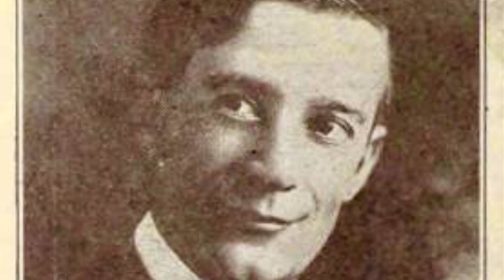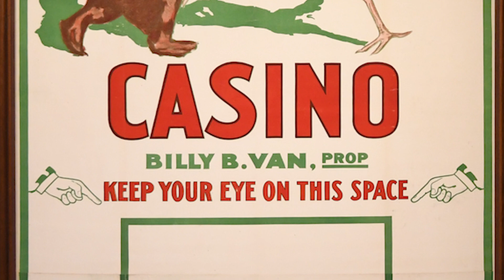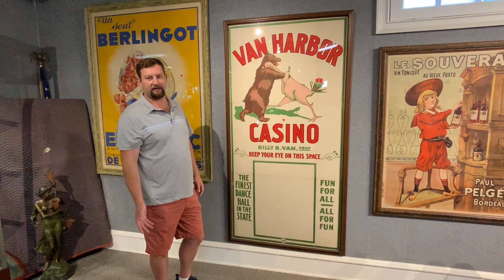Auctioneer' s Insights: Van Harbor Casino Poster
Leon of William Smith Inc. give us some insights on a large poster featuring the Van Harbor Casino which has a rich NH history behind its fascinating origins.